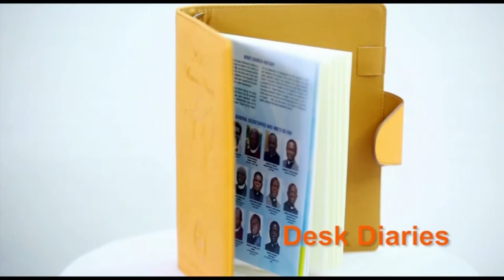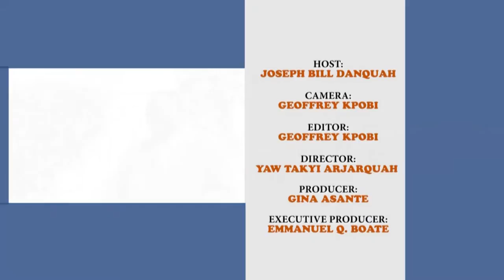JB & APS(RTD) SAMUEL KOFI ANSONG ON PERISCOPE